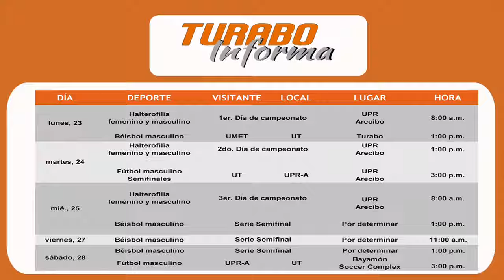Turabo Informa - Deportes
Conoce los resultados de los partidos de los Taínos y Taínas de la Universidad del Turabo y el calendario de los próximos juegos.